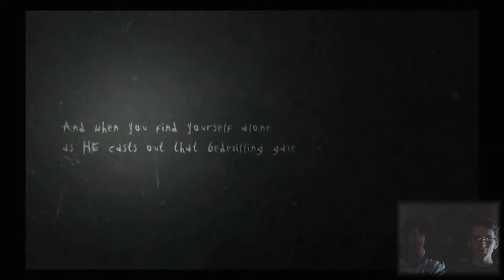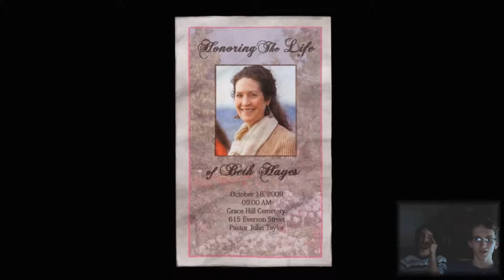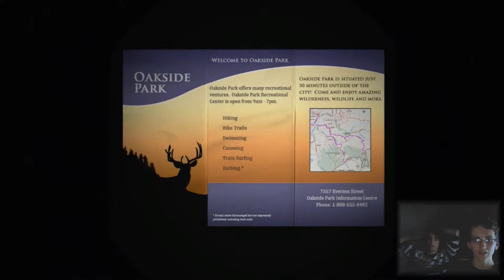Slender:The Arrival-FREAKIN' OUT!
THE SCARIEST GAME EVER was played last night by none other than Boomcake and TheMattman, we DID not enjoy it, so we hope you do at least :D ENJOY and don't hold any hot drinks towards the end.